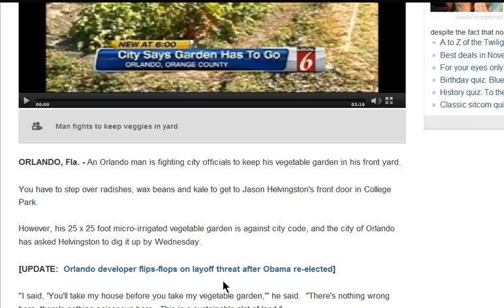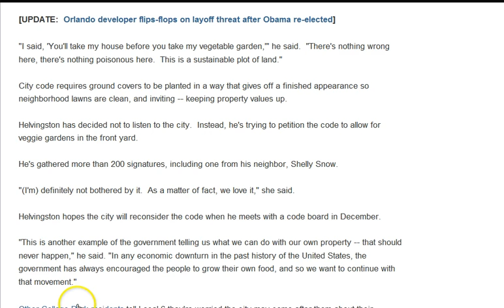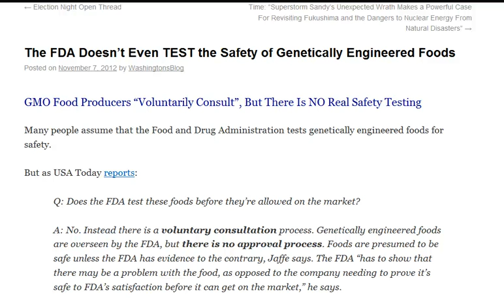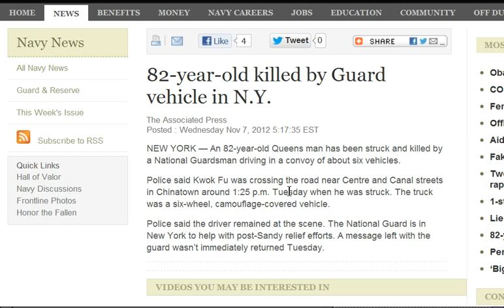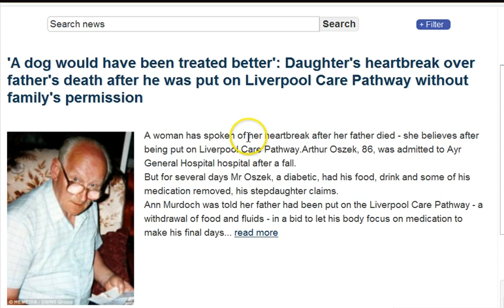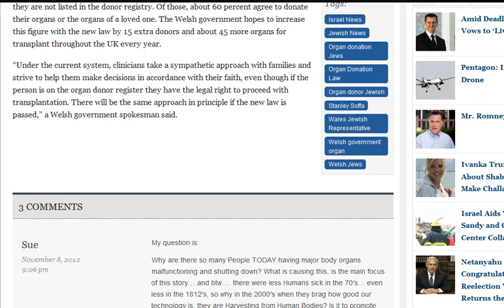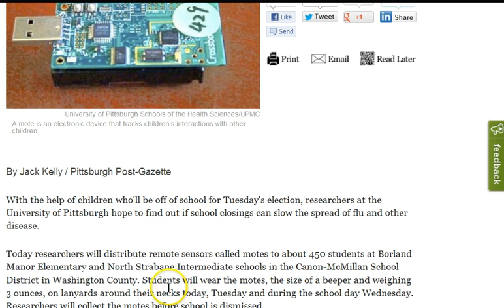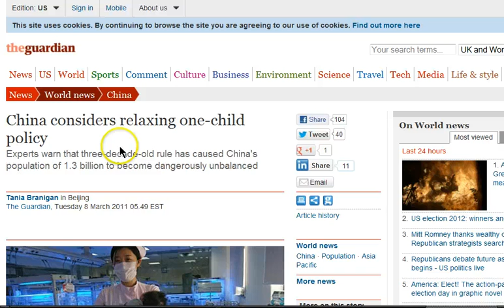GGN: Cop Fines Infant for Peeing in Yard, Man Fights for Garden, 1/4 of EMT's Refuse Vaccine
HEADLINES WITH LINKS:

College Park man fights to keep vegetable garden in front yard

Gee Whiz: Mom Gets Big Fine After Toddler Pees in Yard

Sweden May Ban Images of Babies in Ads for Formula

The FDA Doesn't Even TEST the Safety of Genetically Engineered Foods

New York's emergency management director fired for sending crews to his OWN house during Superstorm Sandy to remove downed tree

FEMA Taps Private Vendors to Meet Sandy Victim's Needs

82-year-old killed by Guard vehicle in N.Y.

Girls of 13 given birth control jab at school without parents' knowledge

'A dog would have been treated better': Daughter's heartbreak over father's death after he was put on Liverpool Care Pathway without family's permission

Cancer expert who treated Mo Mowlam brands Liverpool Care Pathway 'the most corrupt practice in British medicine'

State of New Jersey Awards Radiant RFID 5-Year Emergency Management Solution Contract

Washington County students carry devices to help Pitt monitor spread of flu

Protecting Their Own: The Unofficial Vaccination Policy of Doctors in the Know

Synthetic Biologist: Cloned Children, 'Handpicked Genes' Right Around the Corner

CDC: U.S. Birth Rate Hits All-Time Low; 40.7% of Babies Born to Unmarried Women

Study recommends financial compensation for organs to boost donor numbers

Yes, They Really Do Want To Reduce The Population -- 22 Shocking Population Control Quotes From The Global Elite That Will Make You Want To Lose Your Lunch